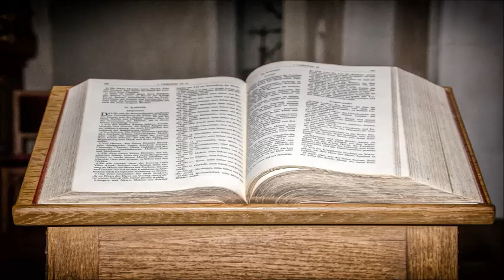Jacob Thiessen - Heilige sie in der Wahrheit